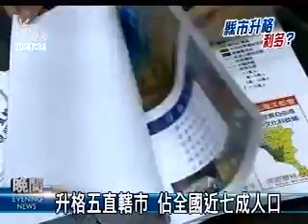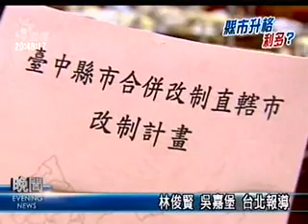2009-06-30公視晚間新聞(縣市升格 中央地方政治互動改變)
"行政院核定通過台南縣市、台北縣、台中縣市，以及高雄縣市的改制升格計畫，隨著直轄市的增加，未來公務員員額也將大幅提升，如果人口達到200萬，比照台北市將可聘用一萬五千多人，算一算，未來五個直轄市將可擴充至少一倍的公務員員額。學者質疑，在政府組織精簡、改造的精神下，卻衍生地方人事肥大疑慮，甚至因為人事費暴增，反而可能吃掉了縣市政府的建設經費，學者建議政府必須立即著手修改，地方行政組織準則，對這些升格的縣市政府進行員額管制。
政府升格改制為五大直轄市後，喊出3大生活圈7大區域的口號，未來全台灣這五大直轄市將佔去全國將近七成的人口，學者表示，未來直轄市長選舉，藍綠任何一方，只要在5個直轄市中取得3個直轄市長選舉勝利，都有助於贏得2012年的總統選舉。此外，當直轄市首長與中央政府是不同黨執政時，恐怕會造成更嚴重的對立衝突。
升格改制後，可以預期，明年底五大直轄市長選舉將成為名副其實的總統大選前哨戰，對國內政治生態與藍綠版圖的影響之大，不言可喻。"